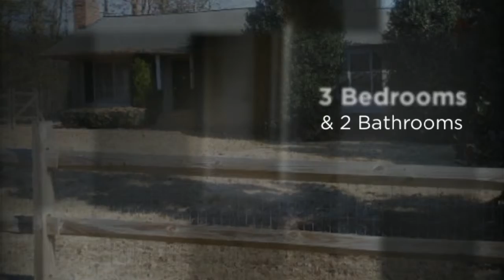SOLD! 408 Woodstream Dr. Gastonia, NC 28056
- Gastonia NC Foreclosures - 408 Woodstream Dr. Gastonia, NC 28056. An ambitious investor's dream! 3 bedroom with 2 full baths. Fireplace in greatroom Deck overlooks large level lot. To view, paste this link into your browser